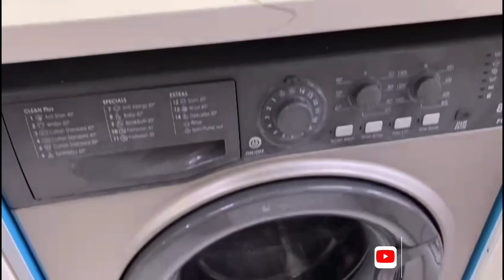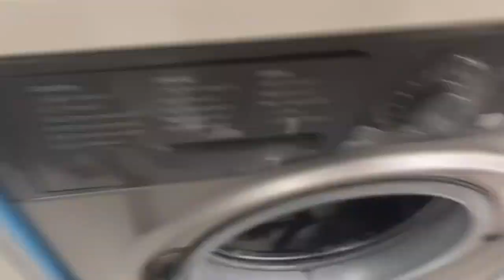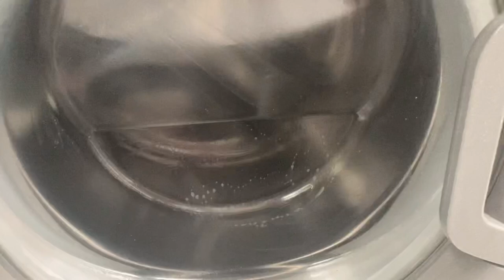How I deep Clean My Washing Machine With Tips & Tricks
Hello Friend in this video Pakistani MOM BUSY PRODUCTIVE REAL MORNING Cleaning ROUTINE 2022/Cleaning Vlog& Daily routine2022

I am an  PAKISTANI Mom Vlogger In ENGLAND. My name is fozia I’m mom of 4 beautiful kids  .This Vlog is about My Mega Deep Cleaning  ROUTINE | PAKISTANI MOM BUSY MORNING ROUTINE 2022.

I also believe that this video will be helpful for all these topics too

pakistani mom morning cleaning routine | hope you relate |pakistani mom uk |  daily routine pakistani mom of 4 kids |pakistani mom daily routine videos | mum of four kids busy routine | my Morning busy routine |
Pakistani mom real busy morning routine2022 | Pakistani desi style cleaning ideas |

Products

Washing machine
Brush
BBQ Sticks
Sponge
Kitchen cleaning spray

Product I have used for recording:

New Apple iPhone 12 (256GB) - Blue